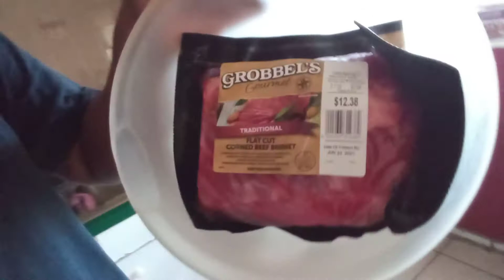vlog day 23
reasons why I haven't been vlogging as much as I would like to